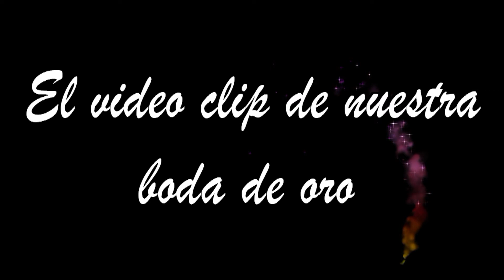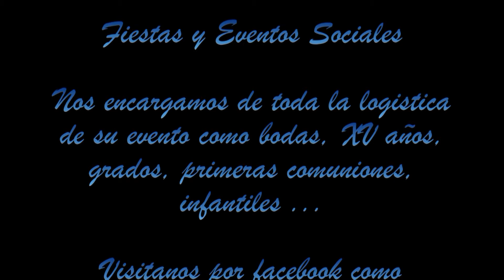Pitalito Fiestas y Eventos Sociales - Nuestra Boda de oros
Pitalito Fiestas y Eventos Sociales, se desplazo al municipio de Garzón para la logística y organización de  estos 50 años de casado de don Ramón y doña Marina, nos encargamos de este importante evento con, decoración de la iglesia, salón, buffet, fotografía, filmación, pantalla gigante, animación, hora loca, mesas, sillas etc... contáctenos a los tels 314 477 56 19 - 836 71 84 / Héctor Monroy B.  Pitalito (Huila)